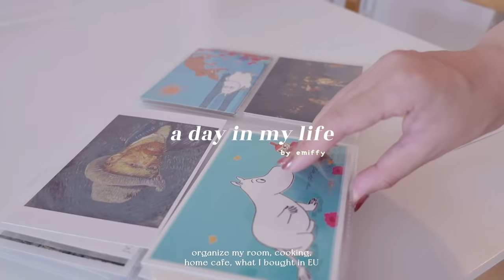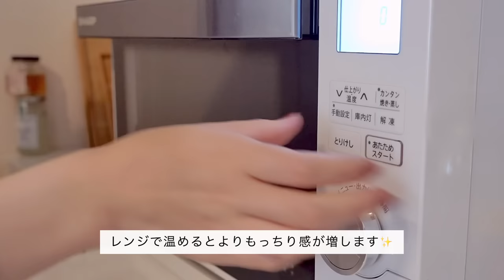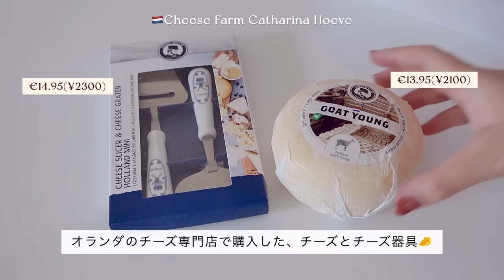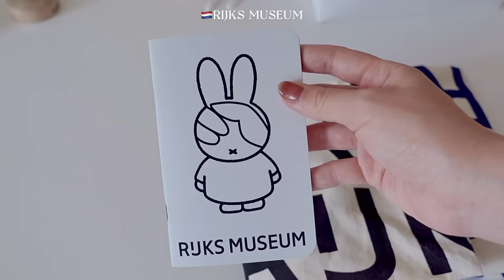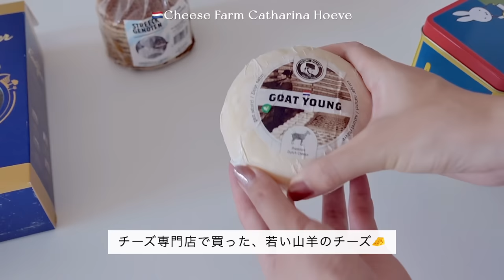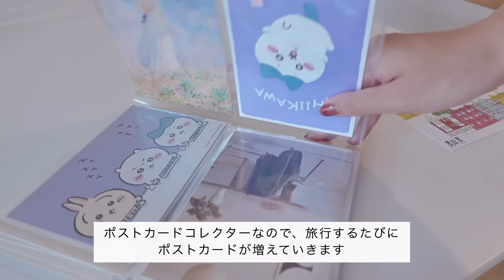my cozy & calm day in my life🕯 organize my room, recent purchases, cooking, home cafe☕️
🎞目次
0:45 アイスラテ☕️
1:44 ヨーグルトパフェ、ベーグル
3:57 オランダ＆フィンランド購入品
6:44 韓国風、生ハムたたき丼
9:03 新しいクッションカバー
10:23 おすすめのルームディフューザー
11:07 無印のグッズでデスク整理
13:30 ストロープワッフル
15:02 夜ご飯
・トマトソースハンバーグ
・和風大根サラダ
・枝豆と梅の混ぜごはん
20:32 ブラッドオレンジ＆レモンのドリンク

 ​〰️ items​
楽天room(家具や雑貨をのせてます)​

〰️music​
edit: VLLO​
camera: sony zv1, iphoneSE, 13pro​

2023.26